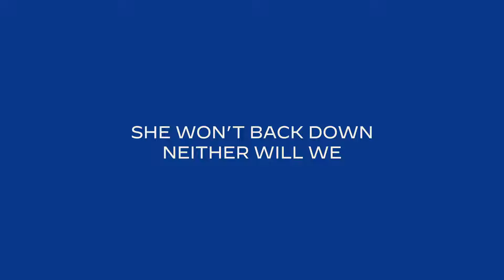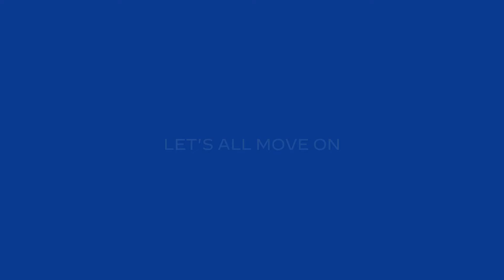Don't Mess with Kamala | 2024 Democratic National Convention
2024 Democratic National Convention Day 3 | Don't Mess with Kamala